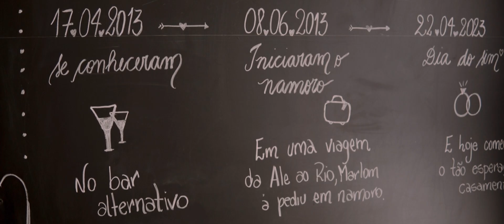Trailer | Alessandra + Marlon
Filmado por | Andreo Trarbach
Fotografia | Gabriel